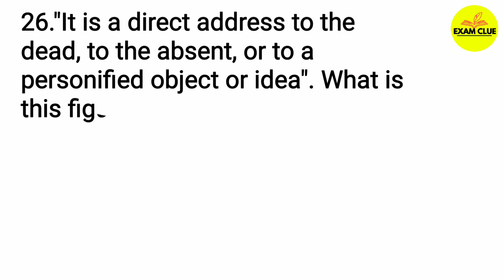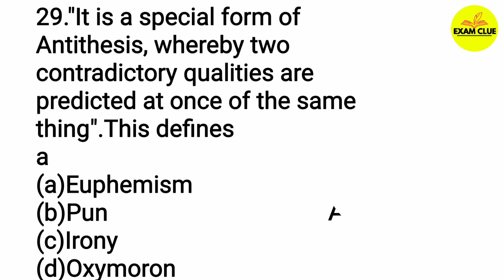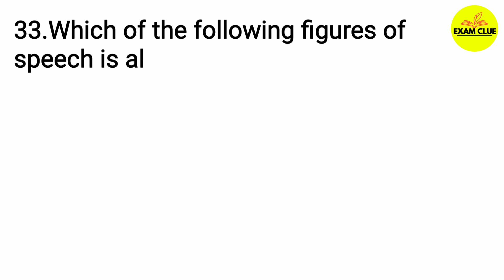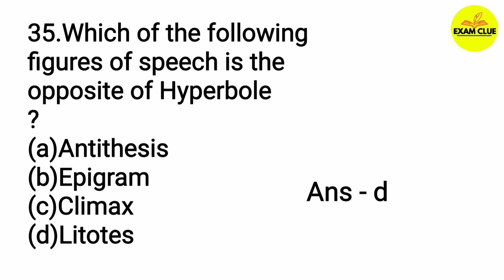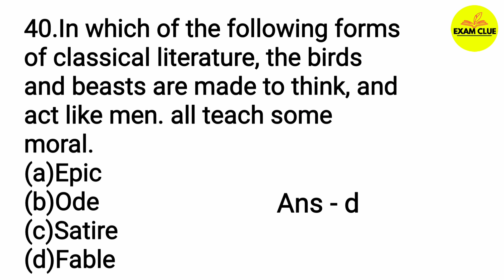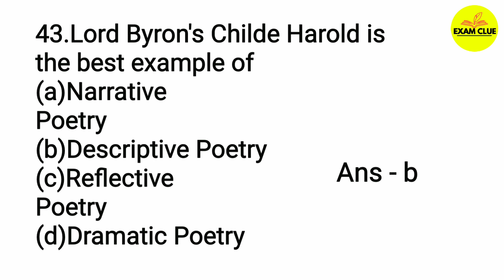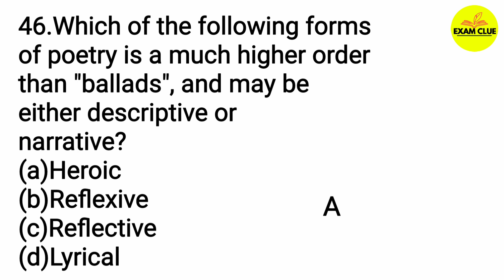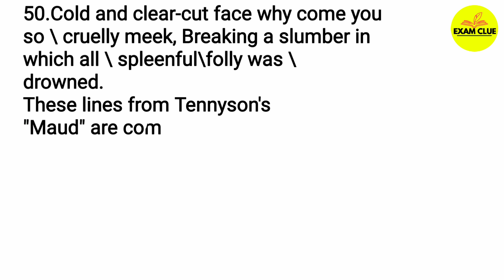Rhetoric and Prosody ||Rhetoric and Prosody in English Literature || Part 2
Rhetoric and Prosody ||Rhetoric and Prosody in English Literature  || Self Assessment Test || Part 2

This lecture is a part of UP Junior TGT PGT LT NVS KVS GIC ENGLISH preparation course. In this lecture we will solve some MCQs on' Rhetoric and Prosody '
You can attempt this as Self  Assessment Test on Rhetoric and Prosody .

इसमें हम  'Rhetoric and Prosody ' के कुछ महत्वपूर्ण बहुविकल्पीय प्रश्न और उत्तर की चर्चा करेंगे।

Exam Clue
Rhetoric and Prosody
Rhetoric and Prosody  MCQs
English Literature
Self Assessment Test
Mock Test
Previous year questions
Important questions
English Literature Class
UPTGT English
UPPGT English